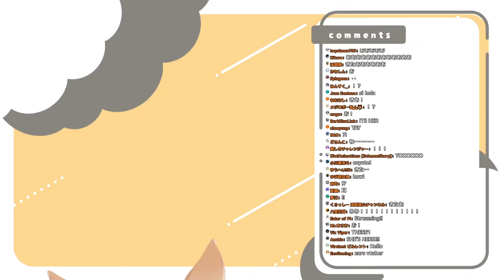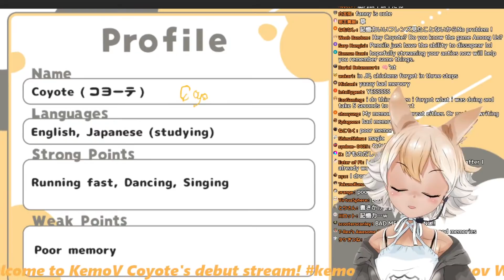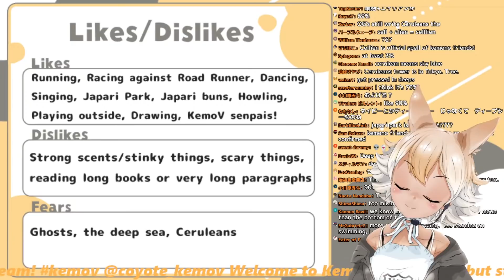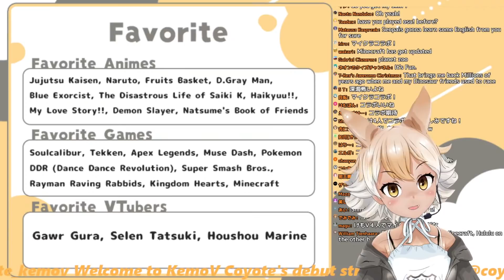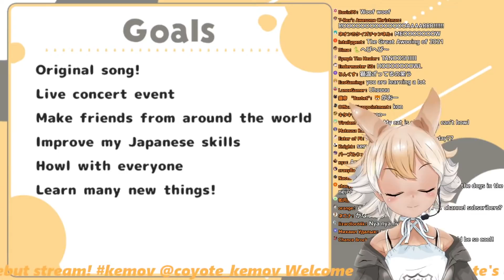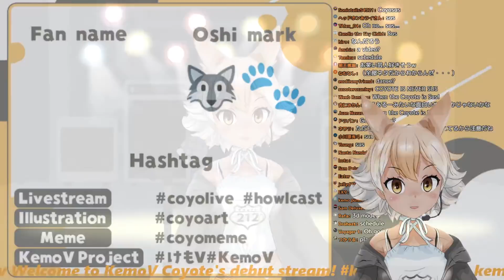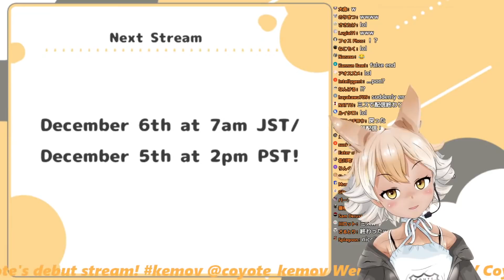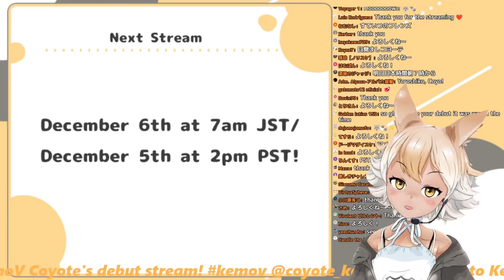KemoV Coyote's Debut Live Stream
Hello Coyo! おはコヨー！It’s Coyo here!

I am a Coyote from Japari Park and it is a pleasure to meet everyone from around the world! My main language is English, and sometimes I speak in Japanese. Other languages are also welcomed in chat but I’m sorry if I am unable to understand - I am still studying multiple languages and hope to understand more in the future! I am looking forward to spending time with everyone!~🐾🐾🐾🐾

🐺【Rules】🐺
🌟Please refrain from arguments in the chat
🌟No slandering or malicious comments
🌟Be kind and respect each other; let’s keep it a safe and friendly space!
🌟If you see spam, or malicious comments, please do not respond to them; please block, report, and ignore these comments
🌟Please refrain from having discussions on topics unrelated to the stream
🌟Please do not compare friends and other streamers, inciting conflicts
🌟Please do not bring up other streamers’ names unless I talk about them and vice versa
🌟Please do not share unauthorized URLs
🌟Please refrain from backseating unless I ask for help, and please no spoilers!

For those who do not follow these rules, you will face the wrath of the BONK HAMMER!
Let's maintain good manners and HAVE FUN TOGETHER!

🐺【Tags】🐺
Live
Art
Memes
Fan Name: Coyodachi
Oshi Mark: 🐺🐾
Group: KemoV/けもV
Mascot
General